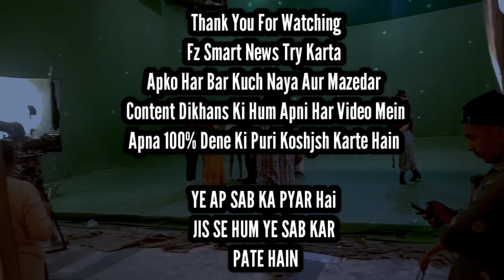Baalveer 4 The Ultimate New Promo Reveal | Baalveer 3 Episode 105 | Latest Update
Baalveer Season 4 First Teaser Details .. Baalveer 3 Episode 105 ..Big Update About Baalveer Season 4 ... More information in This Video..

I AM NOT THE OWNER OF THAT PICTURES SHOWED IN THE VIDEO ) Copyright disclaimer undersection 107 of the copyright act 1976 allowance is made for " fair use" for purposes such as criticisms, comment, news, reporting, teaching, scholarsh and research.

Next Must important Video Coming Soon...

(ignore Guy's...